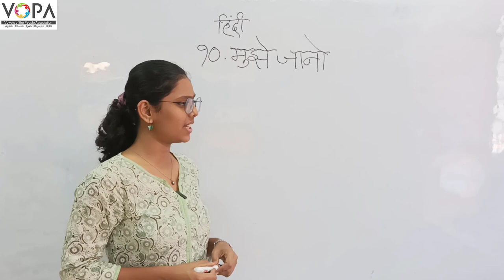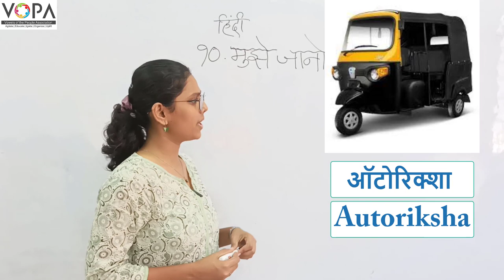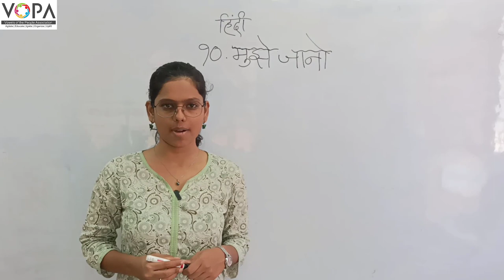5th | हिंदी | मुझे जानो | V2 | V-School